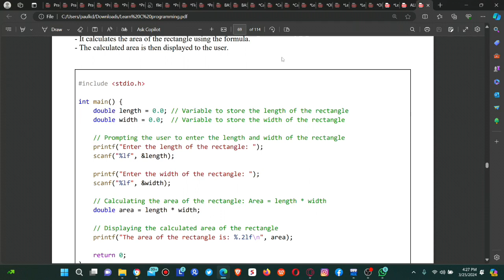AREA OF THE RECTANGLE in C Programming C-Programming